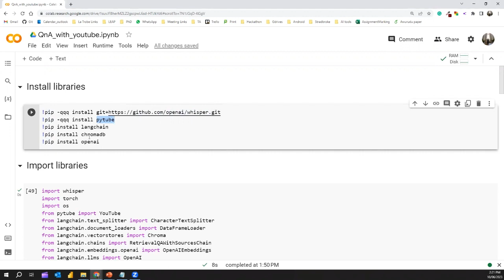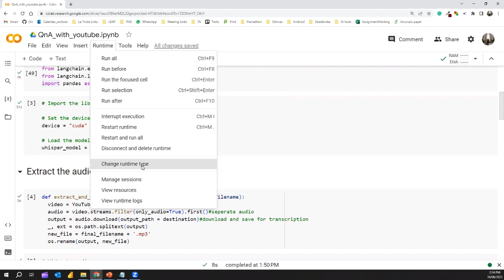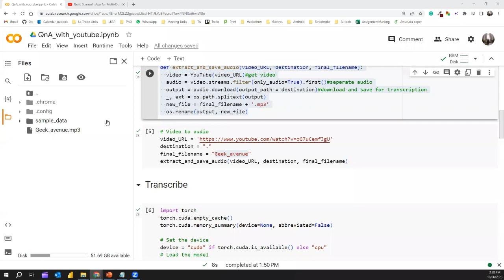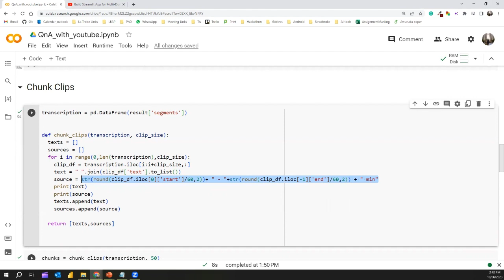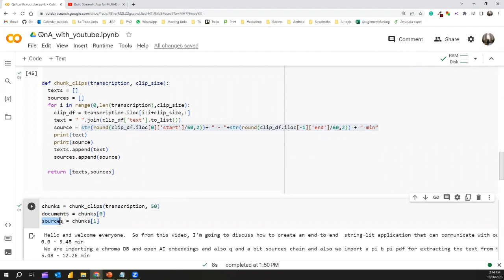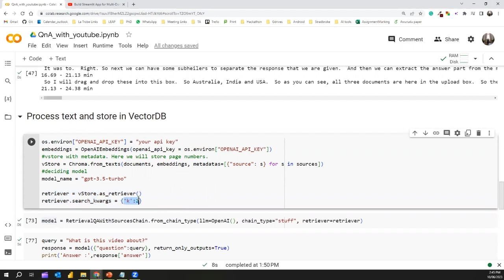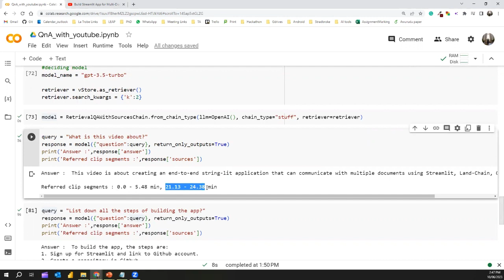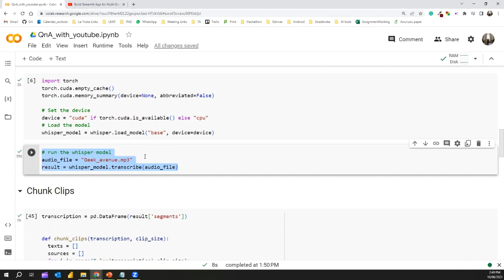Summarize and QnA with YouTube Videos / MP3s- (LangChain + ChatGPT + Whisper + Chroma)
In this video, we will be creating a Q&A system for YouTube videos. So necessarily to be youtube video but for any video file, mp3, recording anything...Here's the basic idea: we'll take a YouTube URL, convert it into an audio file, and then extract the transcription from it. With that, we'll build a robust Q&A model. You can use this to QnA with lengthy lectures or tutorials, summarize podcasts..

Timestamps
0:00 Introduction
1:23 Installs and Imports
2:50 Enable GPU Support
4:02 Audio from Video
5:36 Transcribe
6:23 Chunk the Video to Clips
10:40 Build Vector Store and QnA Model
11:46 Let's QnA
12:58 End Notes